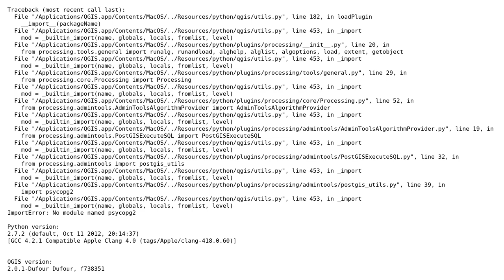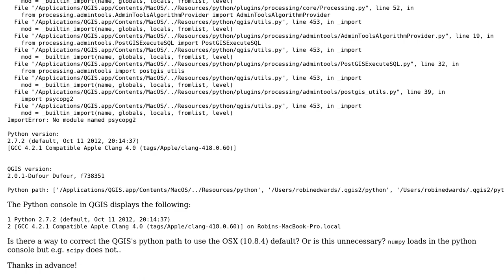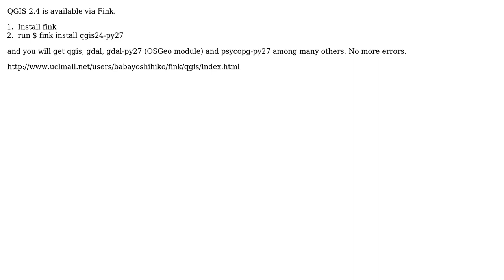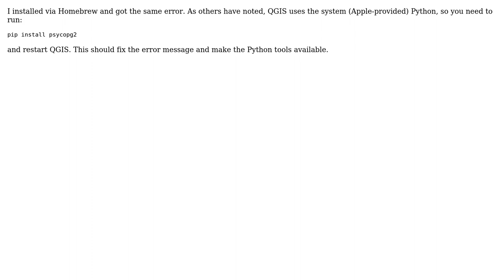GIS: QGIS 2 Python error on Mac OSX (4 Solutions!!)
GIS: QGIS 2 Python error on Mac OSX

With thanks & praise to God, and with thanks to the many people who have made this project possible! | Content (except music & images) licensed under CC BY-SA | Music | Images & others | With thanks to user user153965 user geotheory user gene user BenjaminGolder user Baba Yoshihiko user AndreJ and the Stack Exchange Network Trademarks are property of their respective owners. You are responsible for your own actions.